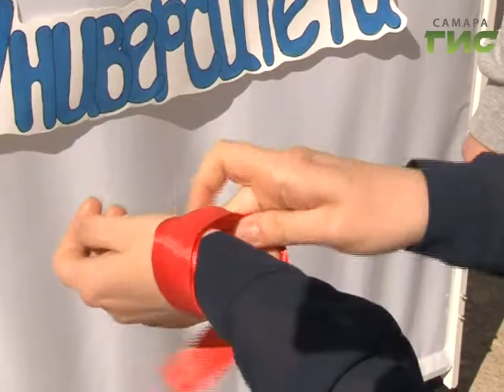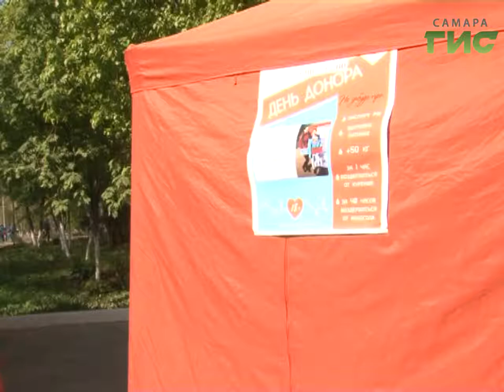Дополнительный выходной за спасение жизни. Мобильная станция переливания крови приезжает к донорам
50-т литров крови сегодня сдали студенты. Мобильный комплекс областной станции переливания работал около Самарского университета. Донорские акции проходят в городе постоянно, привлекая все новых участников.